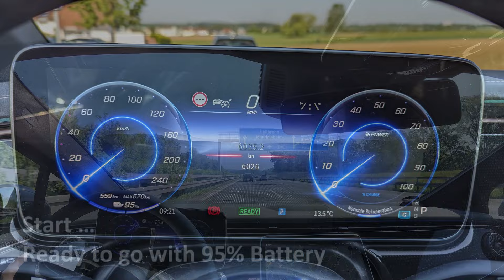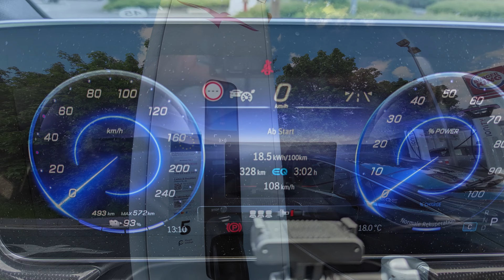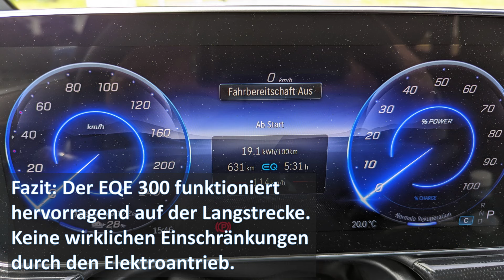How good is the Mercedes Benz EQE 300 on long Distances - Wie gut ist der EQE300 auf der Langstrecke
I was traveling with my Mercedes Benz EQE 300 a long roadtrip over 600km on the German Autobahn.   Absolutely no problem.  While traveling with approx 130-140 km/h where possible, I had to stop only once to charge the Battery and "charge" the driver with some food.

See the overall energy consumption in the end.  I think this is pretty fine. What do you think?

Über 600km Langstrecke auf der Autobahn mit meinem Mercedes Benz EQE 300. Absolut keine Einschränkungen.  Ich bin dort wo es erlaubt ist immer zwischen 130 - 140 km/h gefahren, und habe nur eine Ladepause für das Fahrzeug und den Fahrer gebraucht.

Am Ende des Videos seht ihr den Energieverbrauch über die Strecke. Ich denke das ist vollkommen okay.  Was denkt ihr?

Main Cam:  DJI Action 4
Dashboard Cam:  DJI Action 2